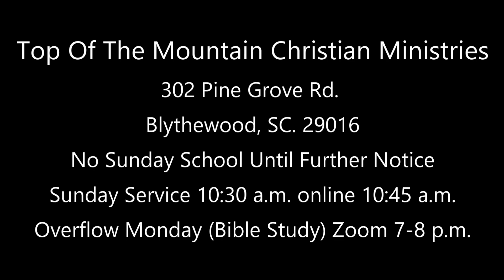Don't Disqualify Yourself From Your Destiny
Judges 14:1-4 NKJV